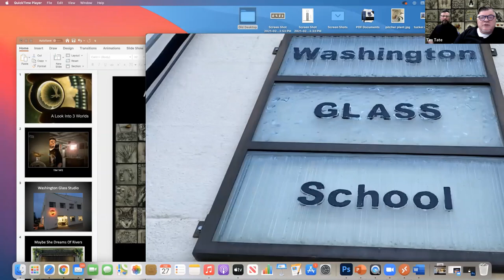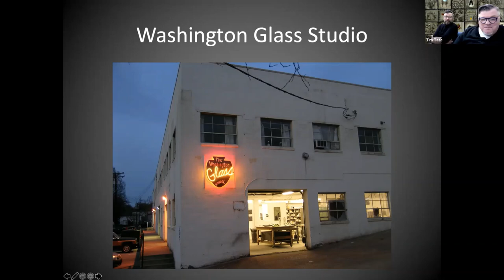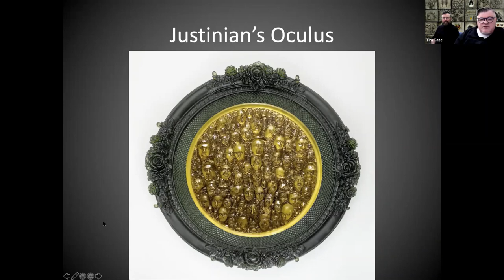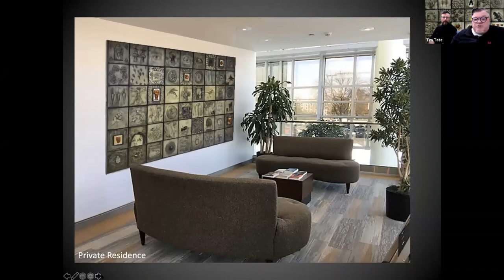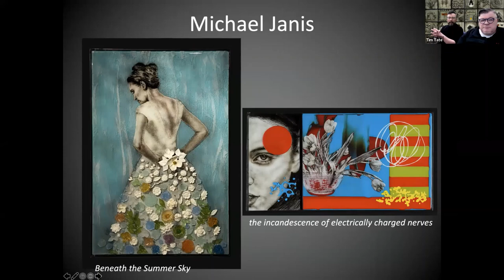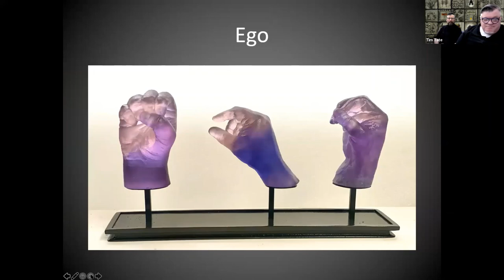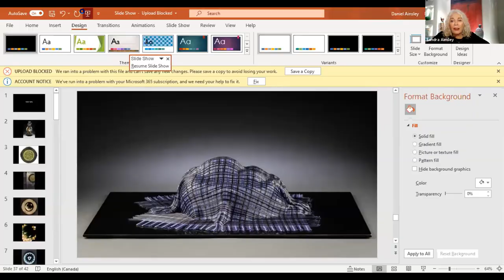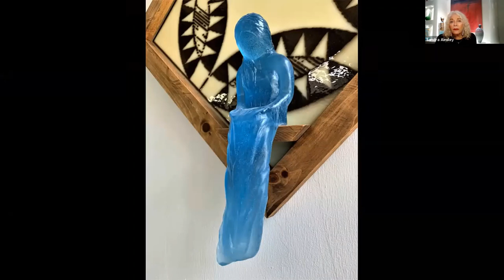Sandra Ainsley Gallery Presents Tim Tate, Michael Janis, and Teri Swinhart - February 27, 2021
Join Sandra Ainsley Gallery clients for a visit to the Washington Glass School.  Artists Tim Tate, Michael Janis, and Tari Swinhart discuss their work and techniques.